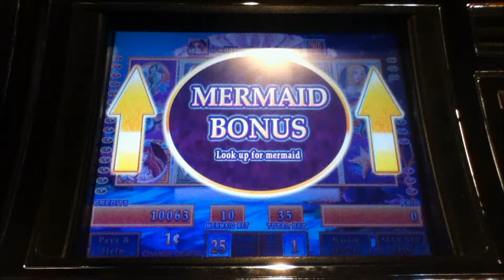MERMAID'S GOLD Penny Video Slot Machine with a SUPER SCATTER BONUS Las Vegas Strip Casino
I hope you enjoy this Mermaid's Gold video with a Super Scatter Bonus.